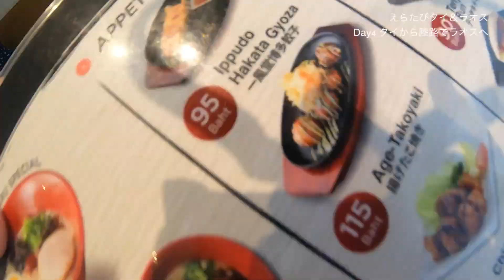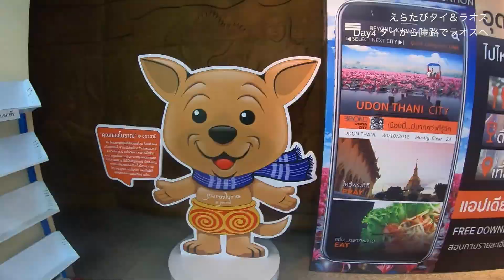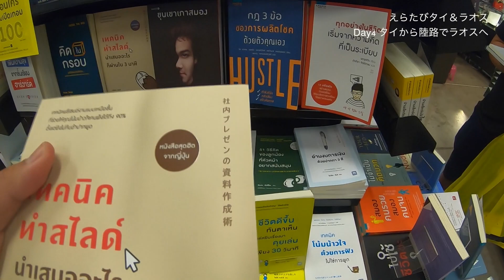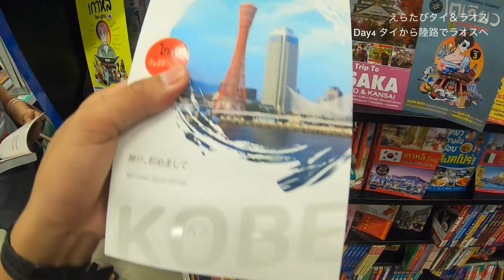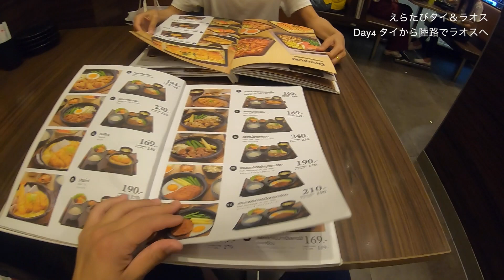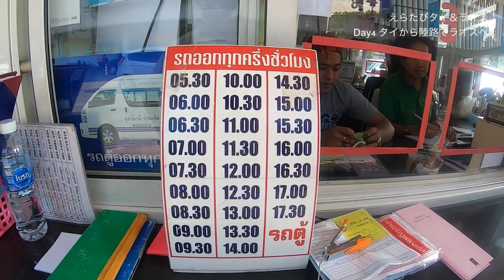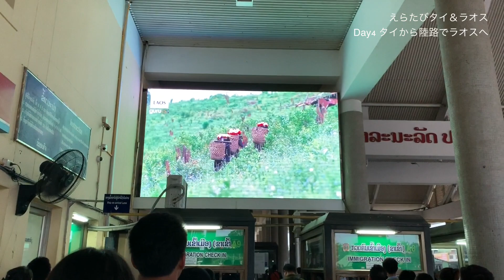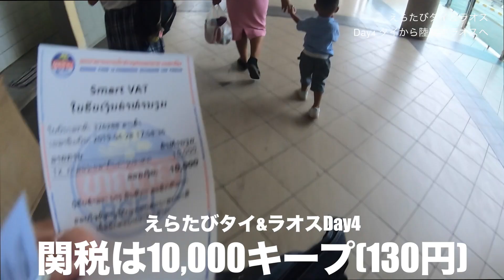タイからラオスへ陸路で行ってみた！【えらたびタイ＆ラオス Day4】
タイからラオスへ陸路で行ってみました!

ERA Trip THAILAND & LAOS: DAY4

●タイやラオスのおすすめ動画
【ヤラセ無し】タイバンコクで100%ぼったくられる店に入ったら拉致監禁されましたinバンコク

タイ・バンコクに来たら絶対行くべきナイトマーケット【タラート・ナット・ロット・ファイ・ラチャダー】を散策

[タイ旅行] 初心者にもオススメしたいザ・タイ!!を感じる女子旅プラン♡〜バンコク編〜

【タイ】
旅行の行き先としてNO.1に上がることも多いタイのバンコク！ 昼はありあまるほどの観光地を楽しめます。そして、夜はナイトマーケットの屋台グルメに始まり、タニヤ2019ではナイトクラブなんかも楽しめる。日本に比べてホテルが安いのもいいですね（ちなみにバンコクの正式名称はメチャクチャ長いです）
【ラオス】
ダムが決壊したり、イッテQでの「橋祭り」が話題になったり、何かと話題のラオスですが、今回はそのラオスへと12日間行ってきました。ルアンパバーンやビエンチャンなど旅行社に人気の観光地だけではない最新情報をどうぞ！（ラオスは美人も多いです）